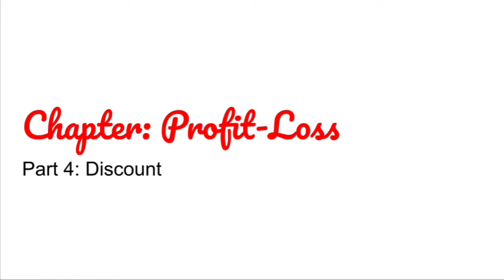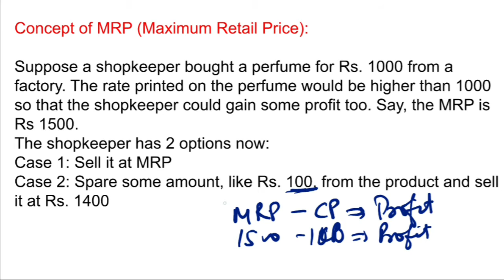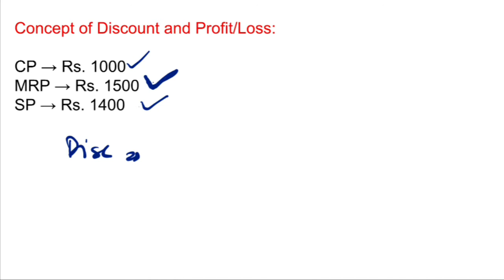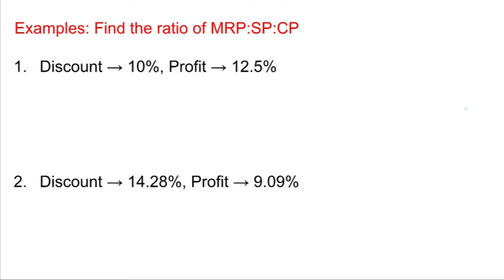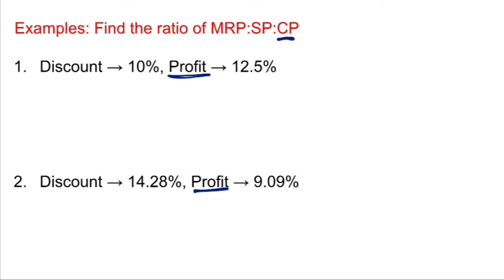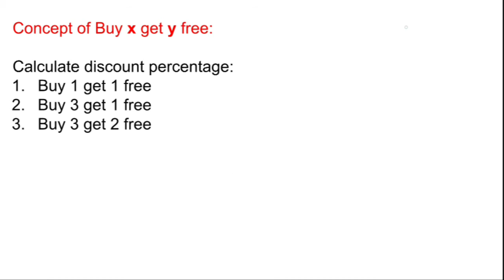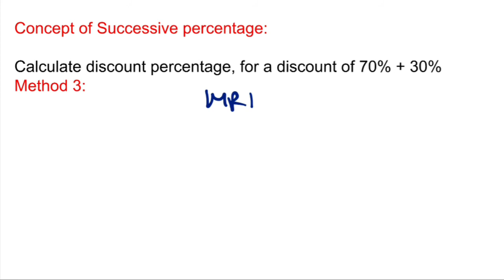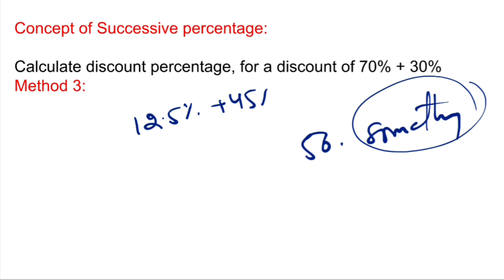LECT 41 || PROFIT-LOSS || PART 4 || SANKALP BATCH BY NITIN SIR || JK BANK SERIES